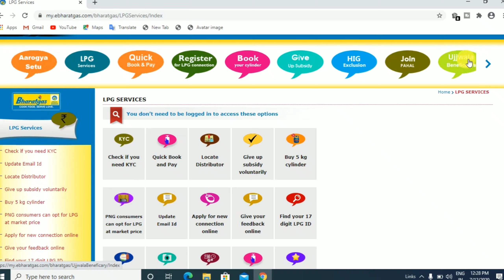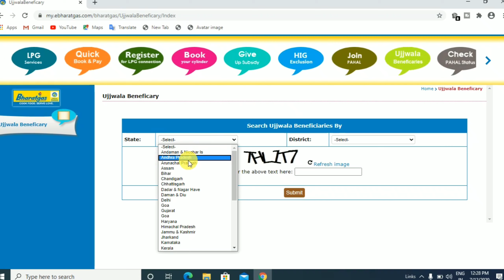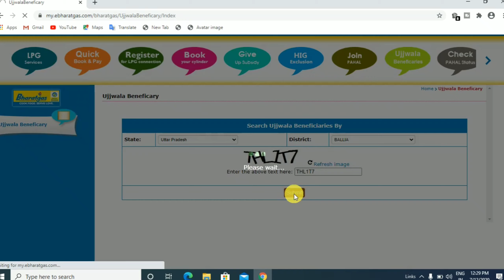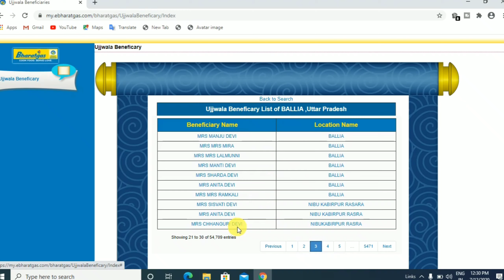अगर लिस्ट में नाम है तो फ्री 3 सिलेंडर मिलेंगे।free gas cylinder list।ujjwala yojana list 2020।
हेलो दोस्तों ,
                    मैं आपका दोस्त शांतनु आपका बहुत-बहुत स्वागत करता हूं आपके ही YouTube चैनल Online Sach मे।

दोस्तों इस वीडियो में मैंने आपको बताया है की आप उज्जवला योजना की लिस्ट में अपना नाम कैसे चेक करेंगे।